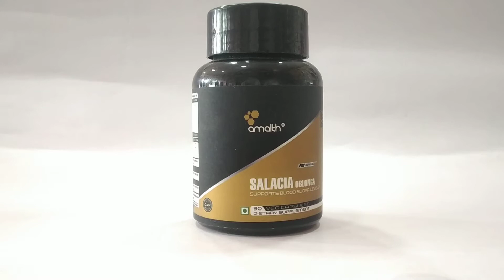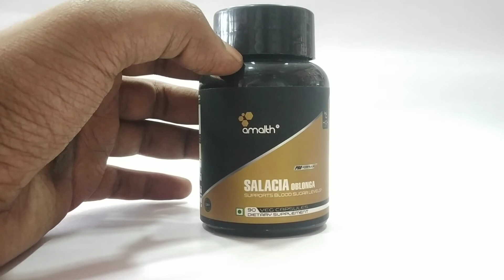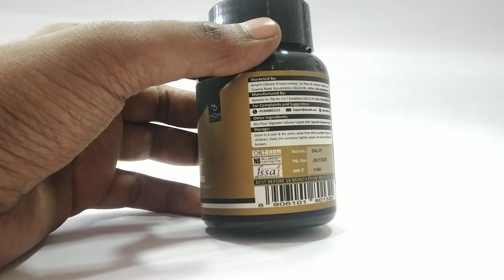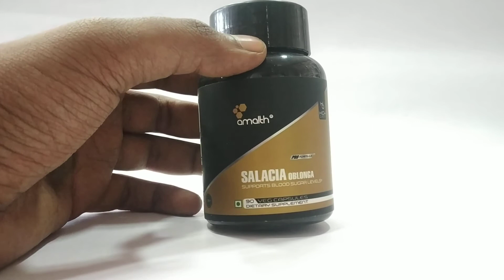शुगर के इलाज के लिए उपयोग किया जाता है salacia oblonga extract uses in hindi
INGREDIENT: Each 500mg Capsule Contains Salacia oblonga extract (stem and root) 20:1(500mg) (A 20:1 extract powder equivalent to 10,000mg of raw salacia oblonga powder)

SERVING SIZE: 1 Capsule

SERVING PER CONTAINER: 45 Capsules

DOSAGE: 10,000mg

EXPIRY DATE: 18 Month from Manufacturing Date

ABOUT SALACIA OBLONGA EXTRACT: Do you know about Salacia Oblonga Extract? Well, Salacia Oblonga is a native herb in the region of Sri Lanka and India. In Ayurveda, this herbal extraction is commonly containing kotalanol along with salacinol effectively reduces the taste of sugar.

SUPPORT HEALTHY GLUCOSE METABOLISM: Including Salacia Oblonga on your regular diet as an inherent part will promote the stimulation of alpha-glucosidase. As a result, this intestinal enzyme is escalating the glucose metabolism that regulates glucose metabolism. Furthermore, the improvement of glycemic response inside a body suppresses blood sugar mixing on your blood-stream after consuming starch-containing foods.

SUPPORT CHOLESTEROL: Over the past few years, researchers present across the globe have conducted countless case studies on it. Also, some fascinating facts came up into limelight that suggests it decelerates the production of triglycerides and Cholesterol. Another efficient quality of the product is supporting the cardiovascular health. Surprisingly, it shows promising effects to improve the cardiac output with the help of rare compounds. So, all-natural extract is performing a great benefit on a human’s insight.

JOINT PAIN RELIEF: Along with in taking this extract an individual may perform multiple yoga asana that reduces joint and body pain. However, people of all ages should practice these methods besides consuming health supplements to improve their physical state.

USEFUL IN WEIGHT LOSS: Obesity is a common problem nowadays among people who are not maintaining a proper diet chart. Thus, It increases the rate of metabolism which is effective to break fatty acids. Therefore, herbal capsules are preventing the saturation of unnecessary fat to eliminate overweight problems.